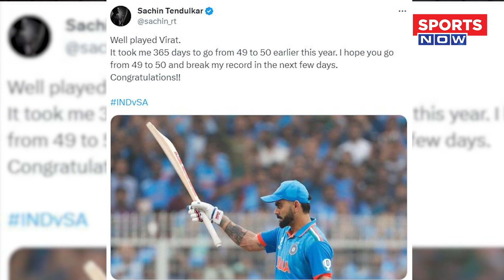Virat Kohli ने जड़ा 49वां शतक, Century के बाद Virat के नाम दर्ज हो गए कई बड़े Records | WORLD CUP